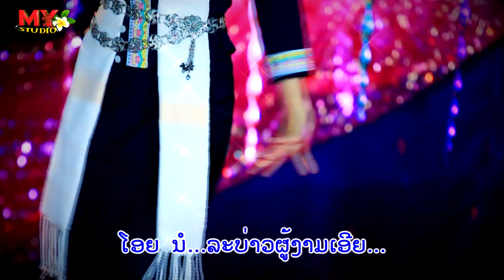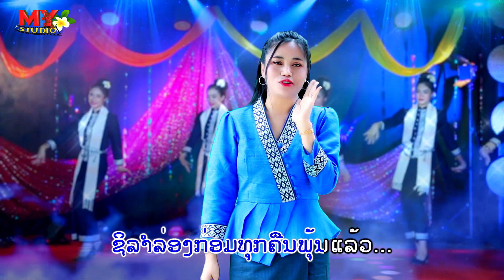ລຳຜູ້ໄທ: ພົບອ້າຍໃນງານ ຄາຣາໂອເກະ Karaoke/ກິ່ງ ສຽງຫວານ/ลำผู้ไท: พบอ้ายในงาน คาราโอเกะ/กิ่งเสียงหวาน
Title:ລຳຜູ້ໄທ,ลำผู้ไท:ພົບອ້າຍໃນງານ ຄາຣາໂອເກະ Karaoke/พบอ้ายในงาน คาราโอเกะ.
- ຮ້ອງໂດຍ:  ศิลปีน: ກິ່ງສຽງຫວານ .
- ແຕ່ງໂດຍ: แต่งโดย: ຂວັນໃຈ ສາຍນ້ຳລີກ.
- ດົນຕຣີ: ดนตรี: ອ.ຈ ພົນ ຮຸ່ງເພັດ.
❌ຢ່ານຳເພງນີ້ໄປອັບລົງຊ່ອງອື່ນໂດຍບໍ່ມີການອະນຸຍາດ.